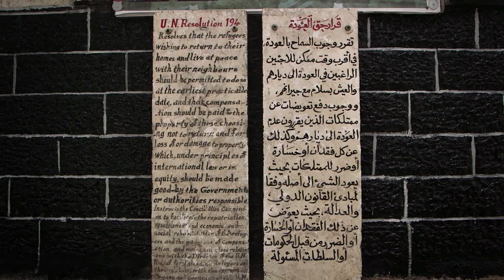Sem esperança de voltar pra casa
O grafite com a mensagem "nunca esquecemos" decora os muros das casas do campo de refugiados de Dheisheh, em Belém, na Cisjordânia, cinquenta anos após a Guerra dos Seis dias de 1967, quando cerca de 760 mil palestinos fugiram para viver no exterior ou nos territórios palestinos.